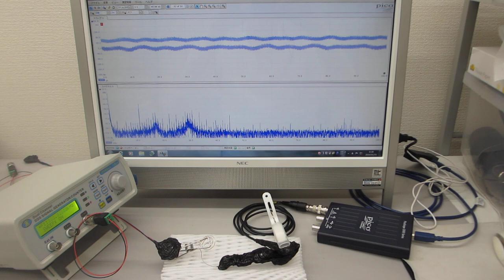共振現象と非線形現象を制御可能にする超音波発振制御プローブ（超音波システム研究所）